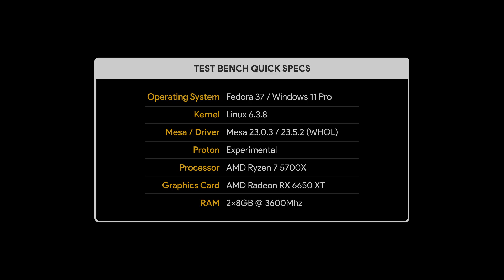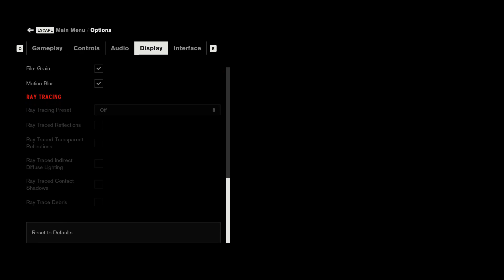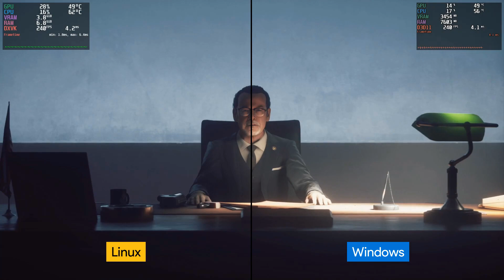Steam Proton (Linux) VS Windows Gaming Benchmarks in 2023 | RX 6650 XT + Ryzen 7 5700X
Proton is awesome!. But how well will Windows games work on Linux?. Here's the performance differences. The tested games are running with Proton on Fedora Workstation 37 with Wayland. Yes I switched from Ubuntu for about about 6 months.

Thanks to Valve, CodeWeavers, Lutris, PlayOnLinux, Bottles, Heroic Games Launcher, Legendary, and free open source software community for letting us playing popular video games on Linux such as :
- Cyberpunk: 2077
- Grand Theft Auto: V
- The Witcher 3: Wild Hunt
- Elden Ring
- A Plague Tale: Requem
- Hogwarts Legacy
- Marvel's Spider-Man
- Sekiro: Shadows Die Twice
- Dark Souls
- Horizon Zero Dawn
- Uncharted
- Resident Evil
- Monster Hunter
- And more

WHAT IS PROTON?
Proton is a compatibility layer released by Valve in cooperation with CodeWeavers that has been integrated with Steam Play to make playing Windows games on Linux (including Steam Deck’s SteamOS ofc) as easy as taking candy from a baby.

It incorporates several libraries to translate Direct3D API. It includes DXVK, a Vulkan-based translation layer for Direct3D 9, 10, and 11, with support for Direct3D 12 provided via VKD3D-Proton, a fork of VKD3D from Wine.

Proton also supports some common anti-cheat like Easy Anti-Cheat (EAC) and BattlEye. it's worth to mention that this sport is still up to the developers to enable Linux support for their anti-cheat or not.

MY GEAR QUICK SPECS
Distributions : Fedora Workstation 37 @ Wayland
Microsoft Windows : Windows 11 Pro
Kernel : Linux 6.3.8
Driver : Mesa 23.0.3 / 23.5.2 (WHQL)
Proton : Experimental
Processor : AMD Ryzen 7 5700X
GPU : AMD Radeon RX 6650 XT
RAM : 2x8GB @ 3600Mhz

GAMES TESTED IN THIS VIDEO
- F1 2018